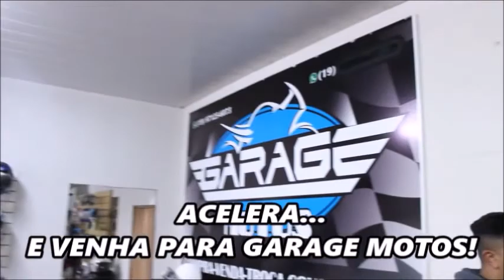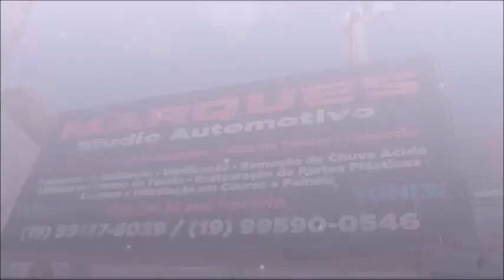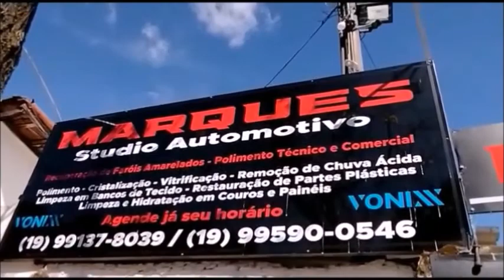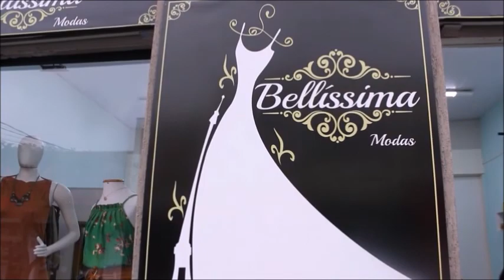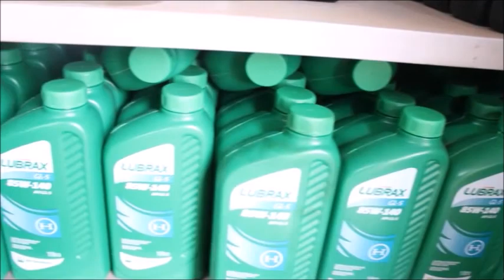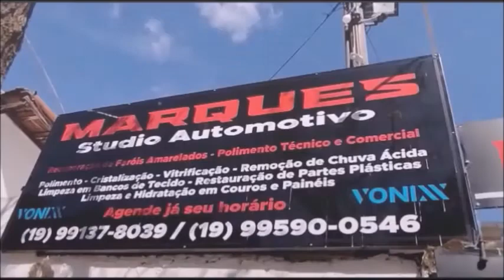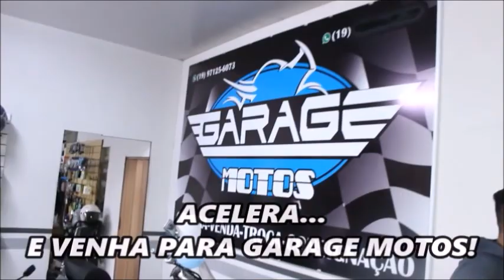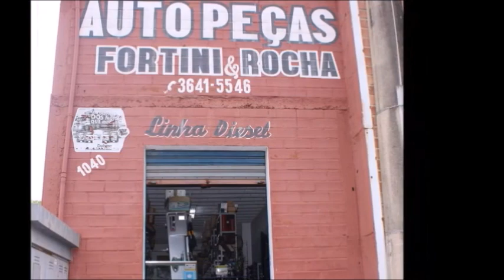Show do Rio Negro e Solimões em Vargem Grande do Sul - Programa Balada Mix nº 008